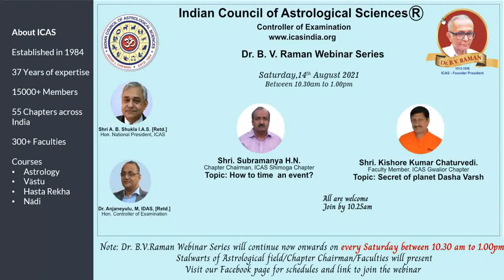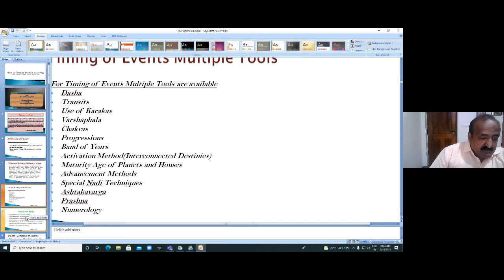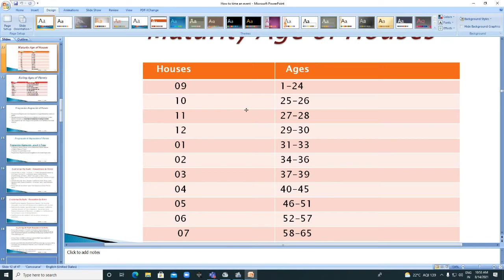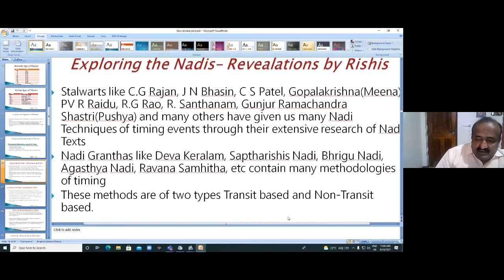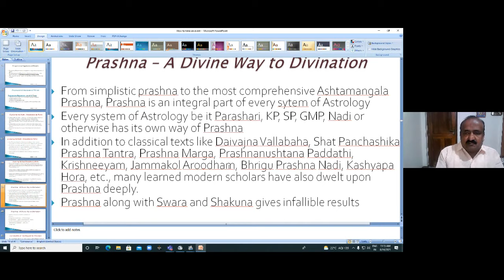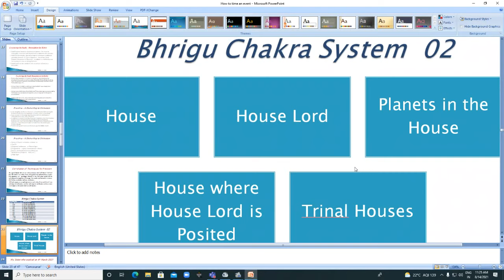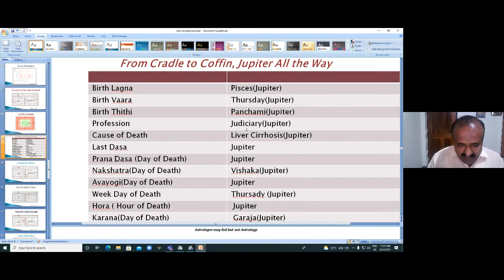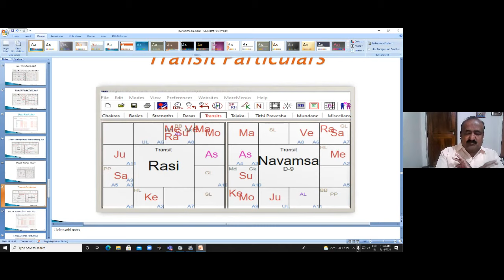How to time an event? by Shri Subramanya H NChapter Chairman, ICAS Shimoga Chapter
Dr. B. V. Raman Webinar series, 14th August 2021, Sunday Session, Topic :  How to time an event? by Shri Subramanya H N
Chapter Chairman, ICAS Shimoga Chapter

There are number of methods and techniques are available to time an event in Astrology.  An effort is made to have overview of different methods.  Shri Subramanya H. N., Chapter chairman of ICAS Shomoga has revisited them and illustrated some of the methods with practical example.

Dr. B. V. Raman Webinar series will be a regular feature where stalwarts of ICAS which includes Senior Office Bearers, Chapter Chairman and Faculties will present their papers on astrological topics on every Saturday from 10.30am to 1.00pm.
for regular update of information and link to join live events.

Regards
Team ICAS